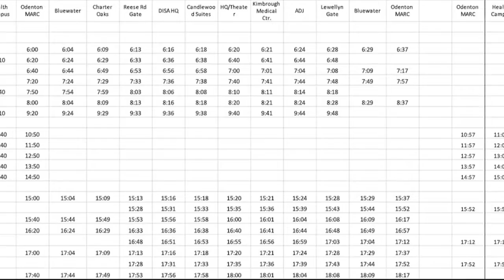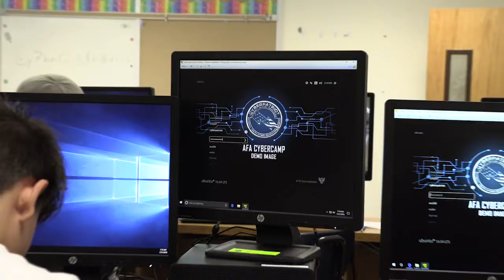Meade Week for Aug. 2, 2019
On this edition, An update on Mapes construction, New bus service releases timetable, 780th graduates a new class of "hackers", and Meade High hosts CyberPatriot Camp.  These stories and more on Meade Week!